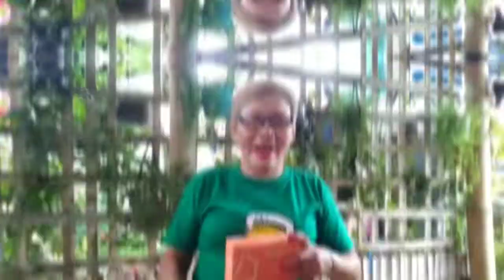Maugat na kamay masipag maghanapbuhay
Good morning mga ka Momsy!! Ladies and gentleman meet my very good friend Momsy Linda. Marami po kaming chicka for today's video kaya please join us mga ka Momsy at ka Popsy dyan.

Kung sino po gusto magpa home service ng manicure and pedicure and massage narin please call nyo lang po si Momsy Linda
Momsy Linda
Service: Manicure and Pedicure, Body Massage